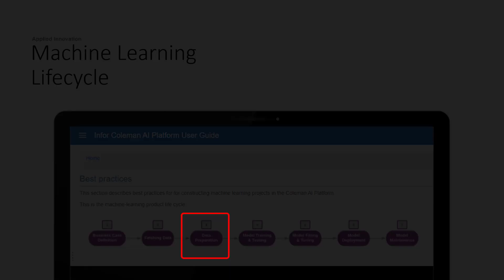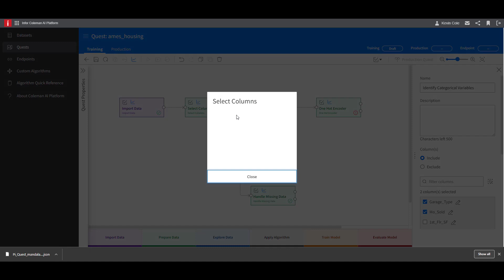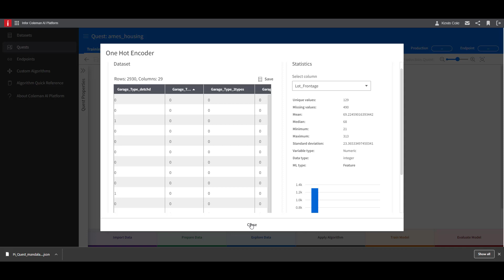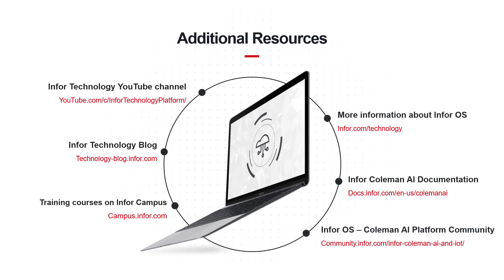Preparing Data for Machine Learning in Coleman AI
In this video, we explore how to use Infor Coleman's data preparation tools to deal with categorical variables and missing values as we ready data for machine learning algorithms.